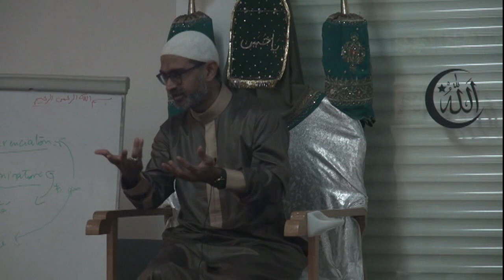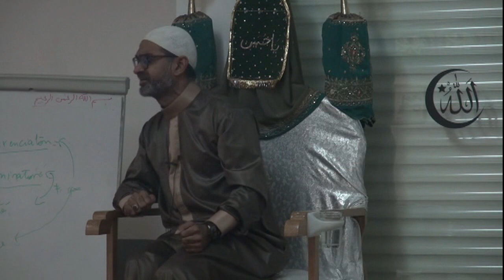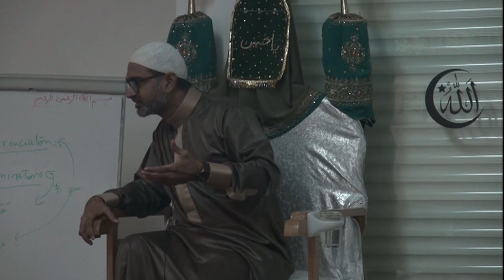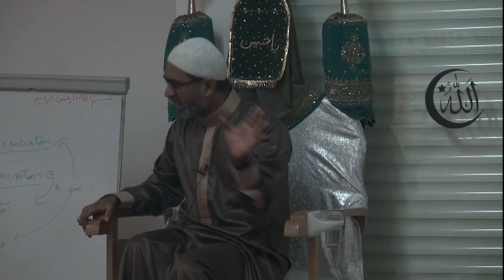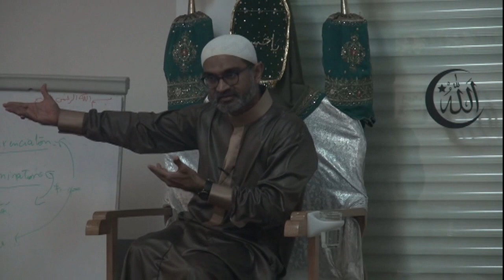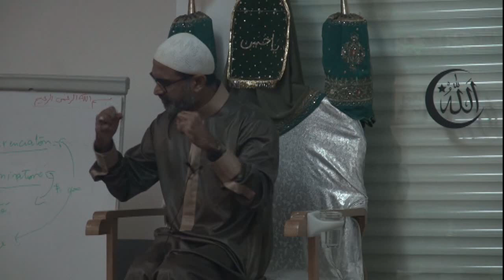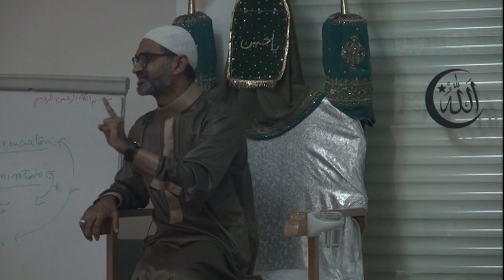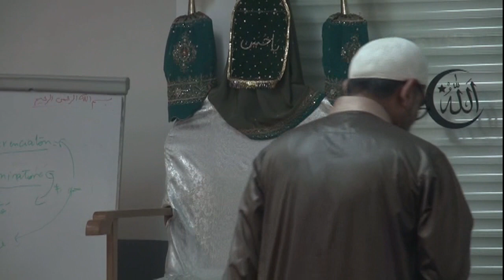Run Ouest Souvenir Mahe Ramadhaan1440 170519 P2